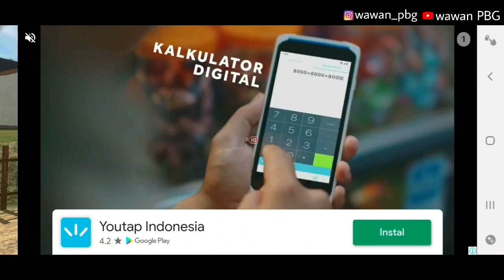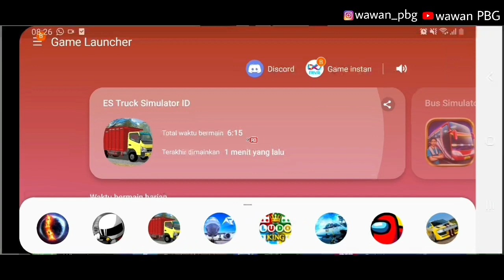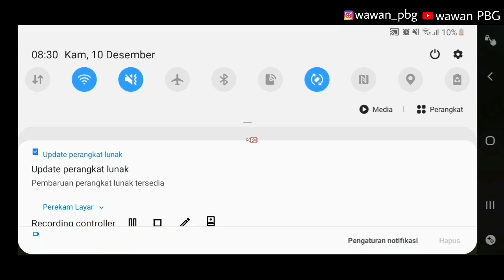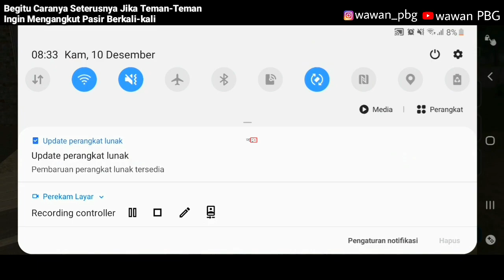Cara Muat Pasir Berkali-kali di ES Truck Simulator ID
Channel Seputar Game Android dan PC

Terima kasih buat yg sudah mampir.. 🙏🙏

Bantu Share juga ke media sosialmu supaya lebih banyak yg tahu channel ini 👍👍👍

Dukung channel ini agar bisa lebih berkembang dengan cara donasi di

Donasimu sangat berarti bagiku 😘😘

wawan_pbg

Support juga Channel 👇

Supaya Tidak ketinggalan update Livery Bussid bus-bus Sumatera yang keren-keren 👍👍😊